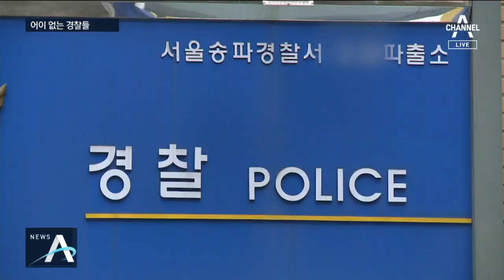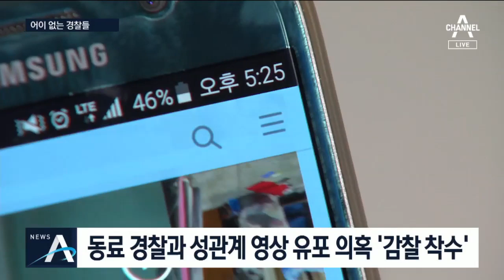길가던 연인 몰래 촬영 후 도망…잡고 보니 ‘현직 경찰’ | 뉴스A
열심히 일하는 경찰도 물론 많겠습니다만 요즘 경찰들, 왜 자꾸만 사고를 치는 걸까요? 새벽 길가던 연인을 몰래 찍던 남자를 잡고 보니 현직 경찰관, 그것도 관내 근무중인 경찰관이었습니다. 국민들은, 누굴 믿어야 하는 걸까요 우현기 기자가 보도합니다.

[리포트]
 함께 길을 걸으며 데이트를 즐기던 연인이 뒤쪽에서 이상한 낌새를 느낀 건 그제 새벽 0시 10분쯤입니다.

[우현기 기자]
"이곳 거리를 걸어가던 두 사람은 뒤에서 '찰칵'하는 소리를 들었습니다.

 직감적으로 두 사람은 불법 촬영을 의심해 뒤돌아봤고, 남성 한 명이 달아나기 시작했습니다."

 달아난 남성의 사진을 찍어 경찰에 신고한 연인.

 경찰 확인 결과 이 남성은 인근 파출소에서 근무하는 A 경사였습니다.

 A 경사는 불법 촬영 혐의로 경찰에 출석해 조사를 받았지만 정작 문제가 된 휴대전화는 분실했다며 제출하지 않았습니다.

[A 경사 / 서울 송파경찰서 ○○파출소]
"자리를 피하는 과정에서 휴대전화를 떨어뜨린 거 같아요. 술을 좀 많이 먹어서 기억이 안 나는데… "

 전북에선 현직 순경이 동료 경찰관과의 성관계 동영상을 온라인에 유포한 의혹이 제기돼 감찰 조사를 받고 있습니다.

[전북지방경찰청 관계자]
"감찰에서 사실 확인 중에 사실이 확인되면 직무 고발하겠죠."

 귀가하던 여성을 뒤따라가 성폭행하려 한 혐의로 지난달 현직 경찰이 구속된 데 이어 현직 경찰관의 범죄와 일탈이 잇따르면서 경찰의 기강 해이가 도를 넘었단 지적이 나옵니다.

채널A 뉴스 우현기입니다.

영상취재 : 김찬우, 추진엽
영상편집 : 변은민

〈평일〉
08시 00분 라디오쇼 정치시그널 (유튜브 라이브)
08시 50분 김진의 돌직구 쇼
10시 20분 김진의 더라방 (유튜브 라이브)
12시 00분 뉴스A 라이브
15시 50분 강력한 4팀
17시 20분 뉴스TOP10
19시 00분 뉴스A

〈주말〉
12시 00분 토요랭킹쇼·뉴스A 라이브
17시 40분 뉴스TOP10
19시 00분 뉴스A